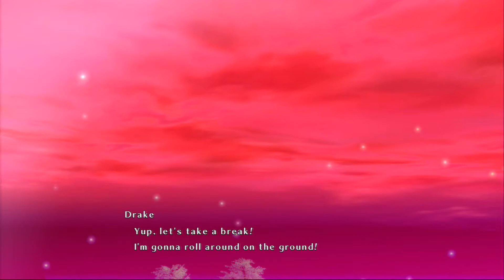Time and Eternity - PS3 [HD] #8 Love-Event ♣ Let's Play Time and Eternity ♣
Das neuste Japan Anime RPG in HD-Qualität! Das Reich Kamza wurde auf einer Insel mitten im Meer erschaffen. Viele Geheimnisse umgebene dieses riese Reich es erwarten euch unzählige Rätsel, welche gelöst werden wollen. Die Story des Spiels beginnt bei der Hochzeit zwischen dem Helden und der Prinzessin Toki. Während der Zeremonie passiert allerdings ein Attentat bei dem der Bräutigam tödlich verwundet wird. Um ihren geliebten zu retten reist sie durch Magie in die Vergangenheit um das Attentat zu verhindern immer an ihrer Seite ihr Alter Ego Towa die über viel Kampferfahrung verfügt.

***   Time and Eternity   ***
Ein Rollenspiel aus dem Hause Imageepoch, Publisher ist NIS America.

***   Let´s Play Time and Eternity   ***
Spielszenen und Gameplay werden kommentiert von Soevo

Ihr habt Interesse an dem Spiel und wollt uns unterstützen? Dann Kauft es doch über diesen Amazon